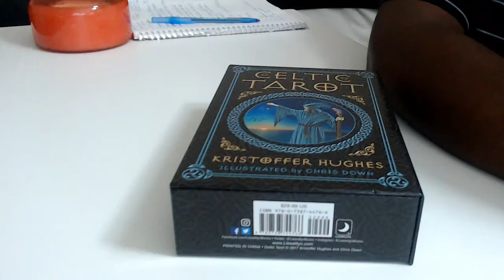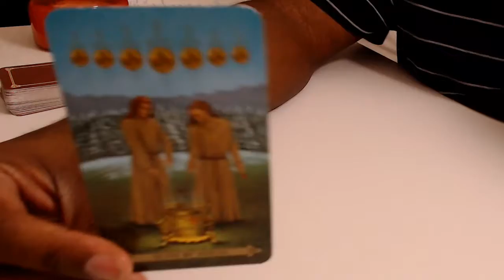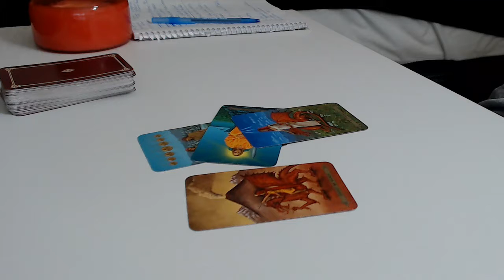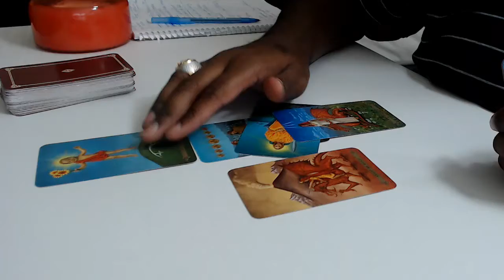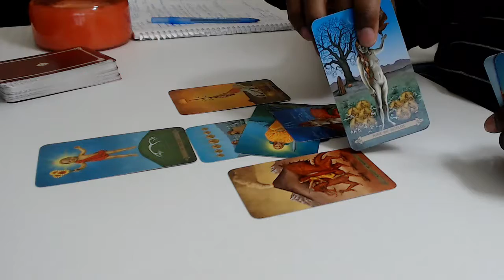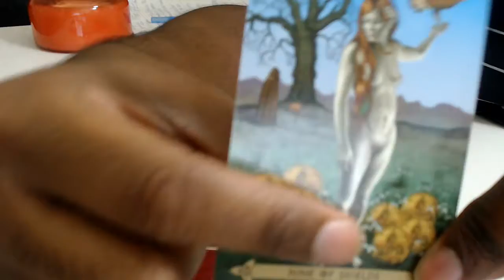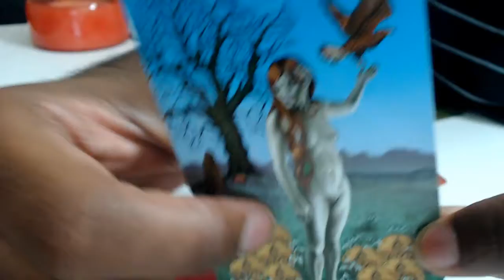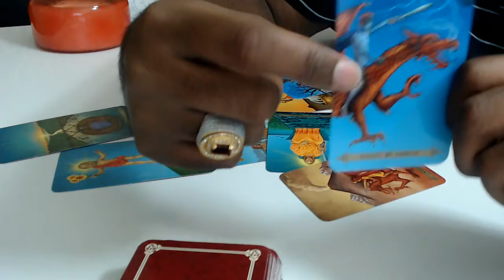Adele separated from husband